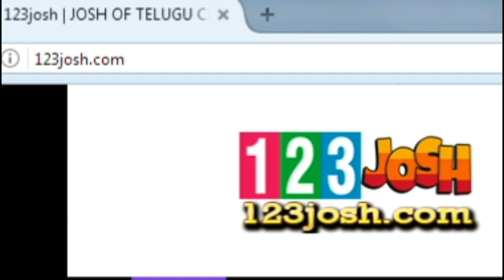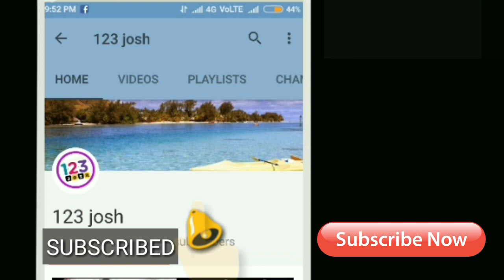110 కోట్ల మగధీరుడి బిగ్గెస్ట్ మాస్ మూవీ స్టార్ట్ || Ram Charan New Movie With Boyapati Started Now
110 కోట్ల మగధీరుడి బిగ్గెస్ట్ మాస్ మూవీ స్టార్ట్ || Ram Charan New Movie With Boyapati Started Now